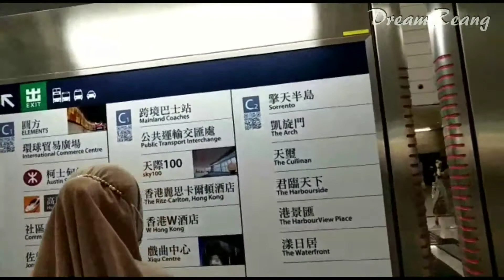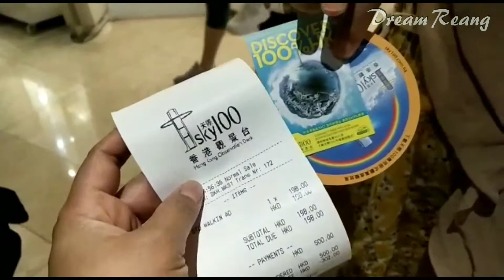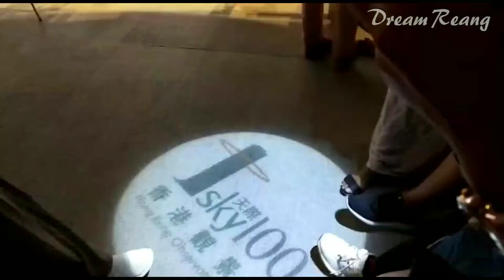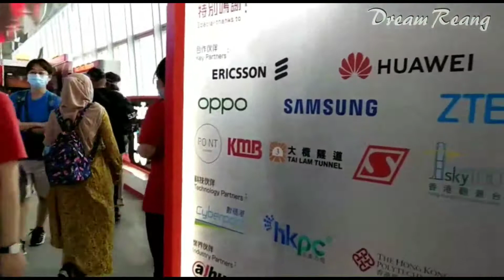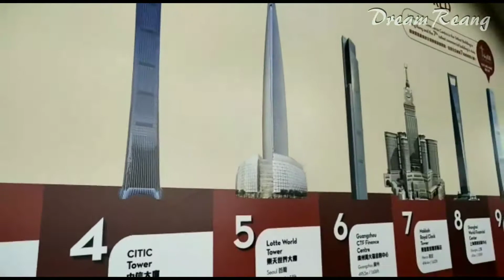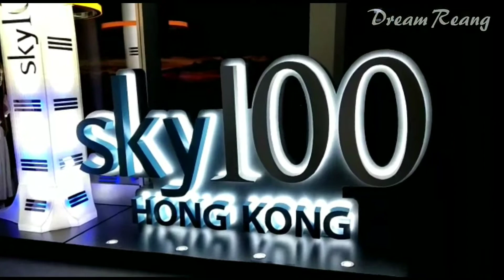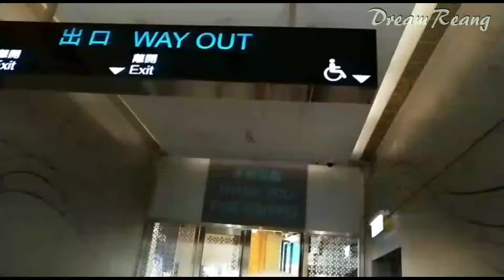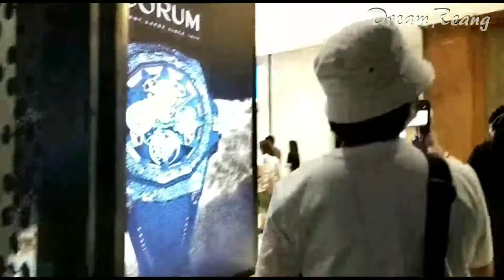Melihat dari Langit Kota Hongkong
Jalan-Jalan ke Sky100 , melihat Kota hongkong dari langit